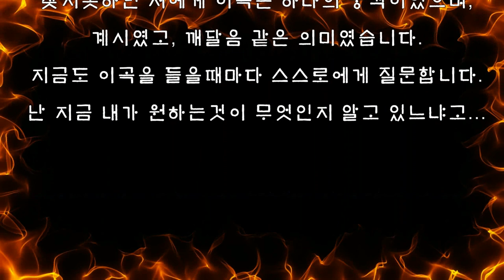난타 난타공연팀 바투타 난타퍼포먼스 난타공연 타악공연 신작 니가진짜로 원하는게 뭐야ㅣ북치는떵쥬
이번 바투타팀이 새로운 2019년도
공연 작품으로 창작하게된 작품
니가 진짜로 원하는게 뭐야
가이드 영상이 나와서 올립니다^^

파워풀하면서도 락적인 요소로
강력한 타악 퍼포먼스를 보여드리는게
목표이자 특징이구요 ㅎㅎ

이거 찍고 나서  다들...
머리치로 인한 휴유증으로 ㅋㅋㅋㅋ
뒷목에 고통과 함께ㅠㅠ
파스냄새를 풀풀 풍기고
다녔다는 후문이 ㅋㅋㅋㅋ

즐감해 주시고~
앞으로도 계속 또 신작이
나올 예정이니 기대해 주세요!!

더불어 여성타악퍼포먼스
난타 공연팀 바투타
많이 사랑해 주시고 ♡

각종 행사 및 축제 공연에도
많이 초대해 주시길 바라며~